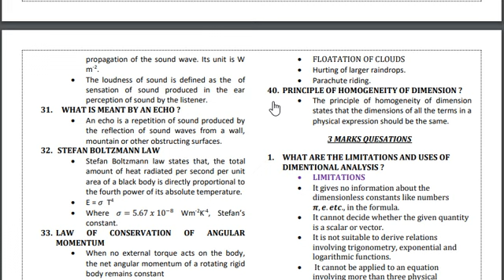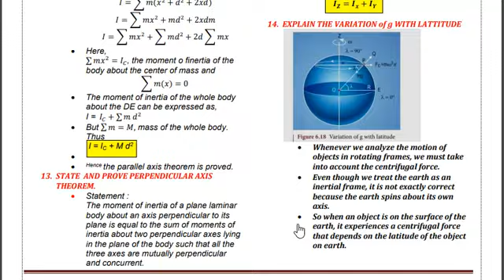11th Physics Important Studey Materials 2 Mark 3 Mark 5 Mark Questions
11th Physics Important Studey Materials 2 Mark 3 Mark 5 Mark Questions